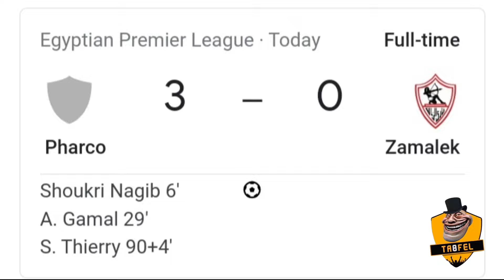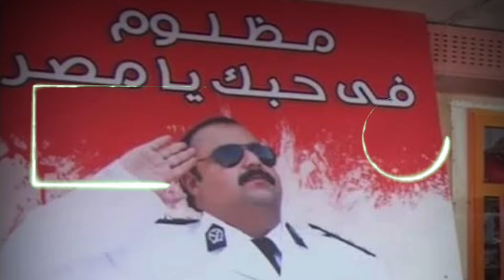خسارة الزمالك من فاركو بالتلاتة 3-0 فضيحة جديدة🤭😂 | الفريق خاسس النص😂